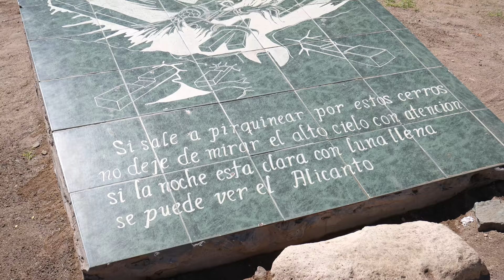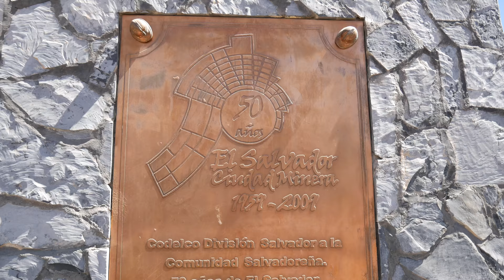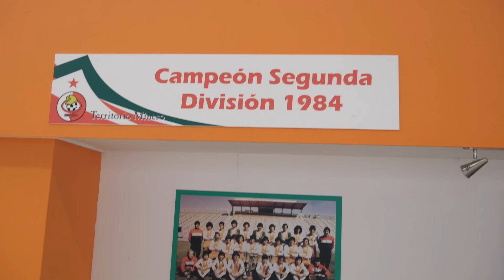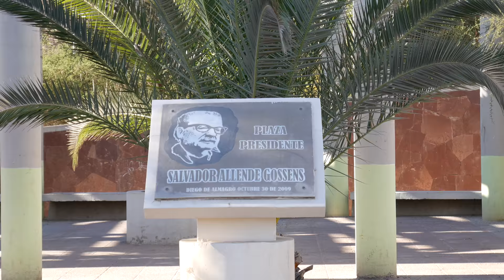EL SALVADOR Y DIEGO DE ALMAGRO | DESIERTO DE ATACAMA | CHILE | 4K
Qué ver y hacer en El Salvador Chile ?
Continúan los primeros días de nuestra aventura de recorrer el mundo, ahora nuestro paso es por las ciudades de El Salvador y Diego de Almagro, que partieron siendo unos asentamientos mineros y hoy son unas lindas ciudades.